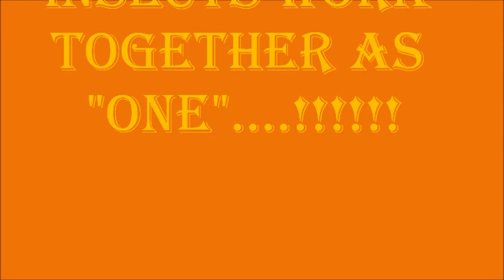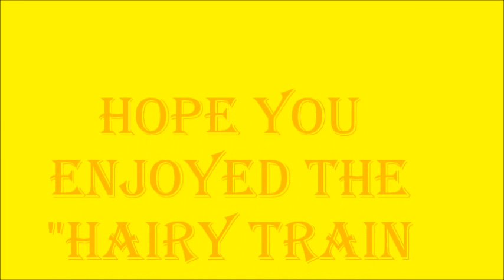Trains - Caterpillars, Troy Cassar-Daley song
Caterpillers edging their way across a lonely dirt track in the bush near Chinchilla Queensland, Australia. This dirt road is now bitumen called - Marys Road between Chinchilla & Tara. Safety in numbers.